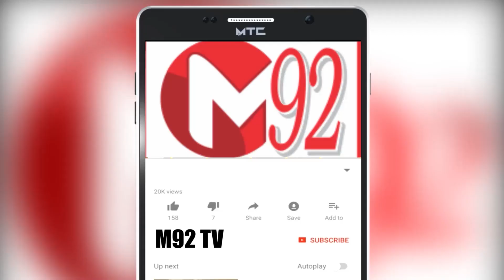Munna Bhai Aur Circuit Ki Jori Ek Bar Phir Aany Ko Tiyar